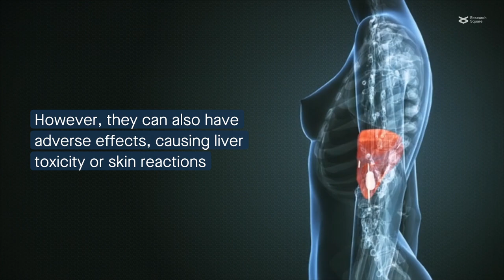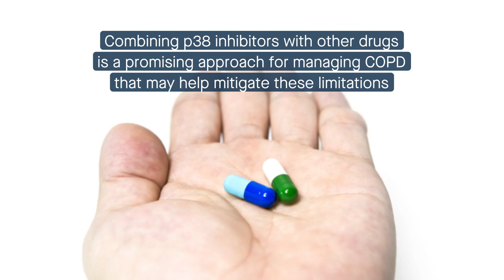Involvement and implications of p38 proteins in chronic obstructive pulmonary disease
Ahmadi, et al. "p38 MAPK Signaling in Chronic Obstructive Pulmonary Disease Pathogenesis and Inhibitor Therapeutics: A Systematic Review." Cell Communication and Signaling (2023)